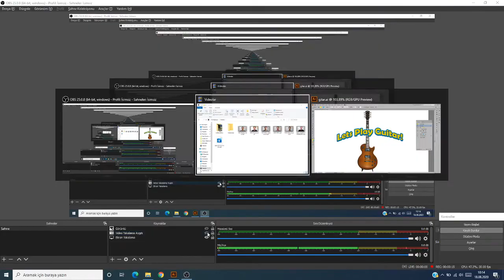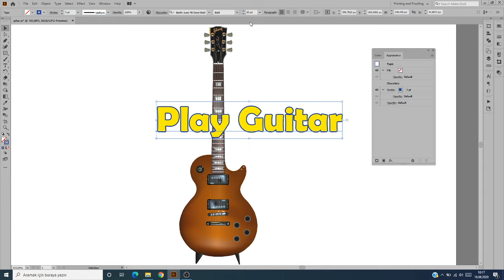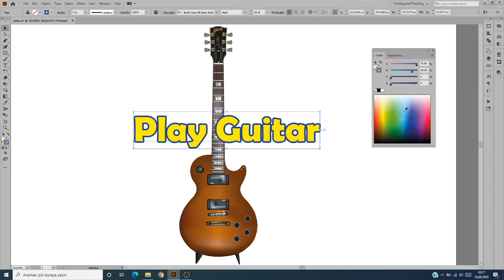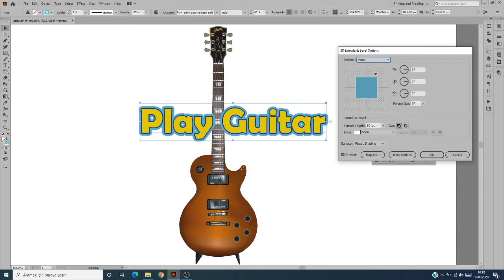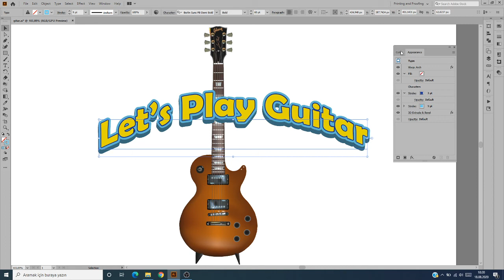Gökhan Yakacık ile Adobe Illustrator Dersleri - Appearance Paneli ile Özel Efektli Yazı oluşturma.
Herkese merhaba,
Adobe Illustrator derslerine başlamış bulunmaktayım. Bu derste "Appearance Panelini kullanarak nasıl özel efektli yazı elde edilir" dersini hazırladım. Hazırladığım dersler tamamen kendi tecrübelerimin sonuçları olduğundan başka yerde bulamayacağınız bilgileri vermeye çalışacağım.